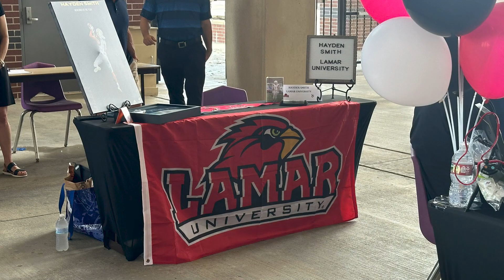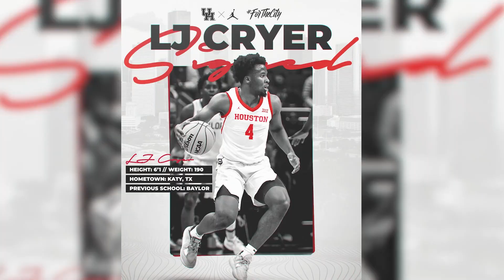Deer Network - Weekly Broadcast - 5/3/2024